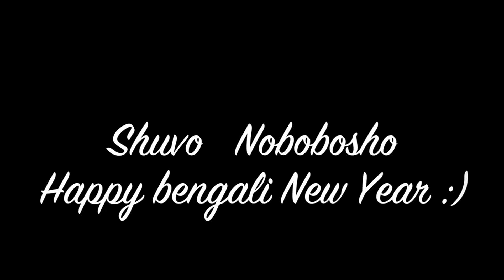Bangla Noboborsho | Pohela Boishakh 1425 | Bangla New Year 2018 Eso He Boishakh Eso Eso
Bangla Noboborsho - Pohela Boishakh - Bangla New Year 1425
Bangla Noboborsho 2018.
I hope you will like it.This is how we celebrate Bengali New Year. Wish you Shuvo Noboborsho.

Pahela Baishakh (Bengali: পহেলা বৈশাখ, / Bengali New Year Bengali: বাংলা নববর্ষ, Bangla Noboborsho),also called Pohela Boishakh,is the traditional new year day of the Bengali people.
It is celebrated on 14 April as a national holiday in Bangladesh,and on 14 or 15 April in the Indian states of West Bengal,Tripura and elsewhere by people of Bengali heritage,irrespective of their religious faith.

Eso eso eso he boisakh Lyrics:

Eso eso eso he boisakh.
Taaposhoniswasobaaye mumurshure dao uraaye
botshorer aborjona dur hoye jaak.
Jaak puraton smriti jak bhule jawa geeti
Ashrubaspo sudurey milak.
Muchhe jaak glani ghuche jaak jora
Agnisnane suchi hok dhora.
rosher aabeshraashi sushko kori dao aashi
Aano aano aano tobo proloyer saankh.
Mayar kuchhjhotijal jaak durey jaak.

Bangla Lyrics:

এসো হে বৈশাখ, এসো, এসো
তাপসনিশ্বাসবায়ে মুমূর্ষুরে দাও উড়ায়ে,
বৎসরের আবর্জনা দূর হয়ে যাক॥

যাক পুরাতন স্মৃতি,যাক ভুলে-যাওয়া গীতি,
অশ্রুবাষ্প সুদূরে মিলাক॥

মুছে যাক গ্লানি, ঘুচে যাক জরা,
অগ্নিস্নানে শুচি হোক ধরা
রসের আবেশরাশি   শুষ্ক করি দাও আসি,
আনো আনো আনো তব প্রলয়ের শাঁখ।
মায়ার কুজ্ঝটিজাল যাক দূরে যাক॥